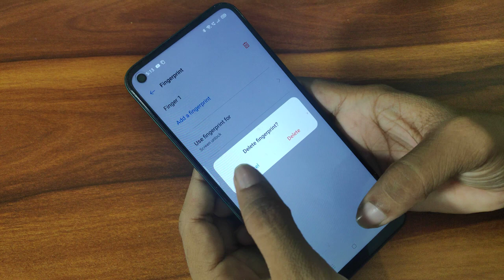How to delete finger print lock, mobile ka Fingerprint lock kaise hataye